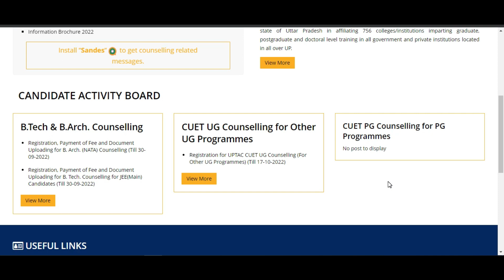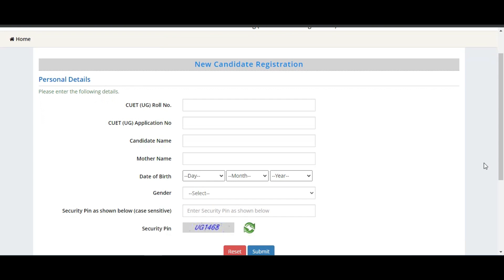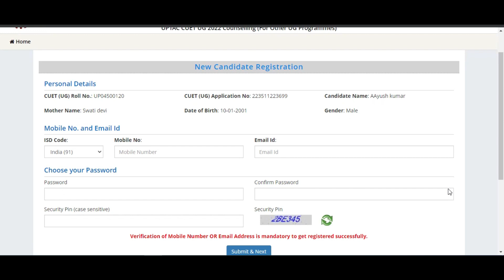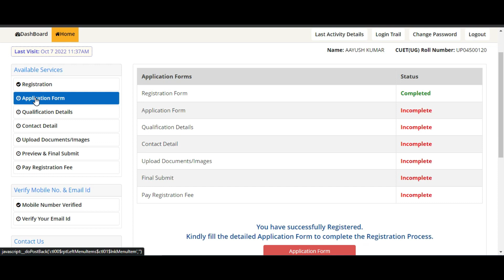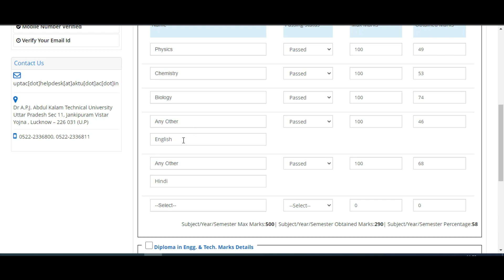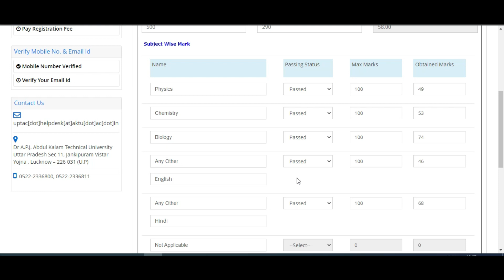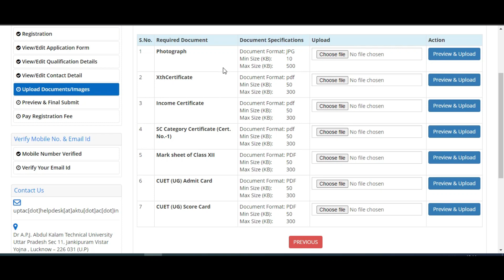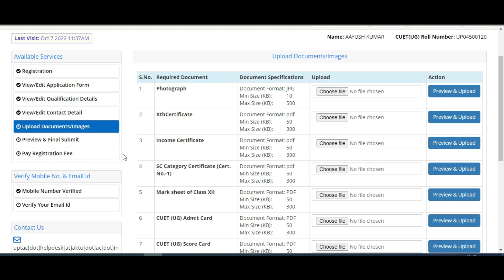UPTAC CUET UG Counselling I CUET UG 2022 Admission counselling I AKTU Counselling 2022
UPTAC 2022 Counselling: Registration I CUET UG 2022 Admission counselling I AKTU Counselling 2022

vdo topic:-
upsee admission counselling 2022
aktu admission counselling 2022-23
uptu admission counselling registration
cuet ug 2022 admission counselling
how to apply cuet ug admission counselling online form 2022-23
nta CUET ug counselling admission 2022
UPTAC 2022 Counselling: Registration  CUET UG 2022 Admission counselling  AKTU Counselling 2022

vdo cover:-
UPTAC 2022 Counselling: Registration I CUET UG 2022 Admission counselling I AKTU Counselling 2022upsee admission counselling 2022aktu admission counselling 2022-23uptu admission counselling registrationcuet ug 2022 admission counsellinghow to apply cuet ug admission counselling online form 2022-23
UPTAC 2022 Counselling: Registration  CUET UG 2022 Admission counselling  AKTU Counselling 2022upsee admission counselling 2022aktu admission counselling 2022-23uptu admission counselling registrationcuet ug 2022 admission counsellinghow to apply cuet ug admission counselling online form 2022-23